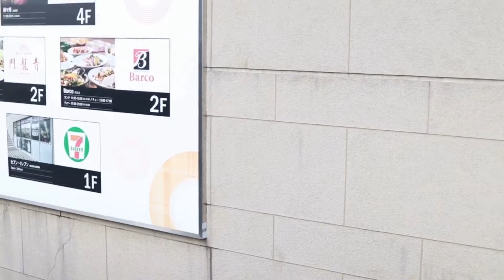【cosplay 】cinematic vlog wcs この美人コスプレーヤーは誰？世界コスプレサミット2019 would cosplay summit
【cosplay 】wcs この美人コスプレーヤーは誰？世界コスプレサミット2019 would cosplay summit
世界コスプレサミット2019東京
コスプレイベント 東京ドームシティ wcs
【コスプレ】cosplay Tokyo コスプレイベントイメージビデオ
写真 ポートレート